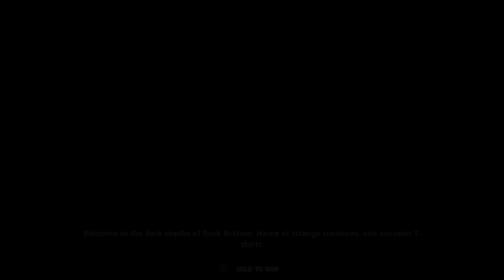A Trapped Spatula - Let's Play Spongebob Squarepants: Battle for Bikini Bottom Rehydrated Part 5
We're making our way through a hero's base and we have found a trapped golden spatula. There's a complicated mechanism to open up its cage.